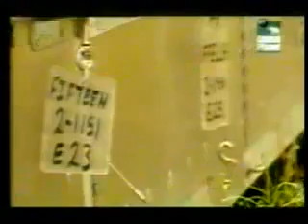Malinois ( Becgie Bỉ )Trưởng thành làm chó cảnh sát phần 1